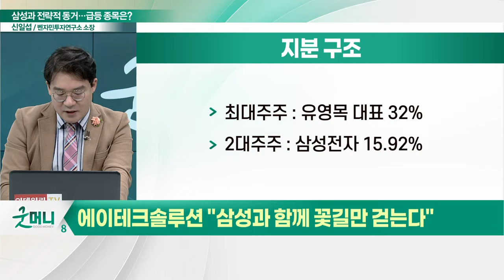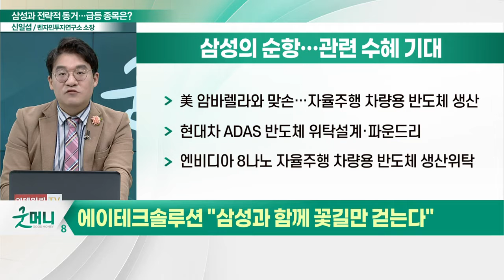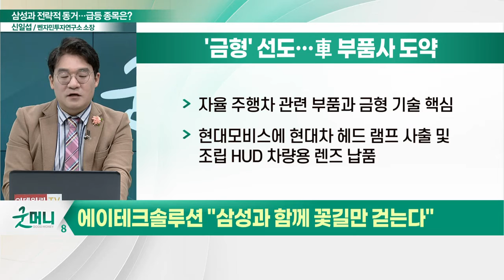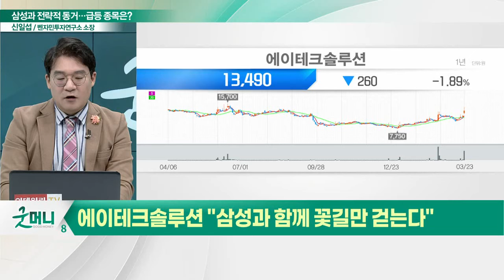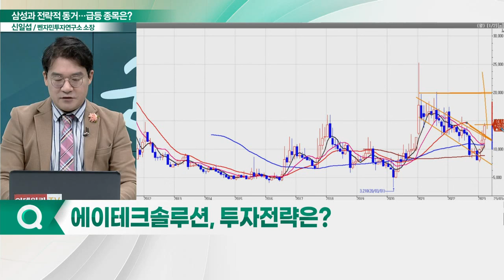에이테크솔루션(071670), 주가 초강세... "삼성과 함께 꽃길만 걷는다"_신소장의 시그널 (20230324)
에이테크솔루션(071670) "삼성과 함께 꽃길만 걷는다"
- 유영목 대표 32%·2대주주 삼성전자 15.92%
- 삼성의 순항… 관련 수혜 기대감 고조
- 금형' 선도… 車 부품사 도약 가시화